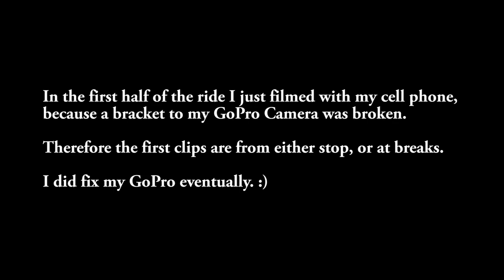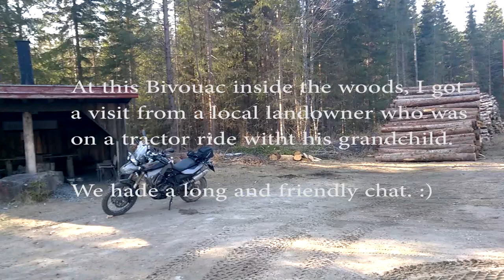On Dirt Roads Norway 10 04 2015